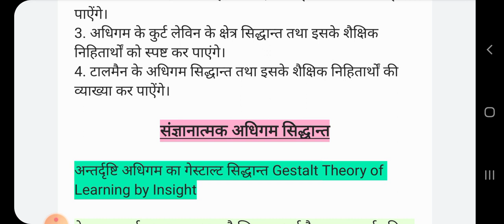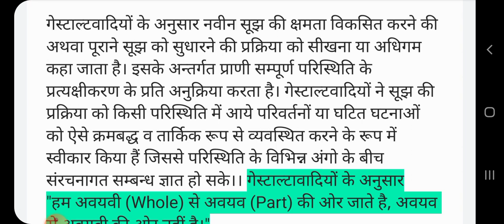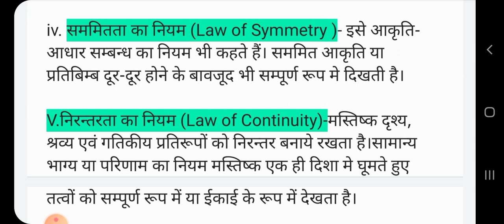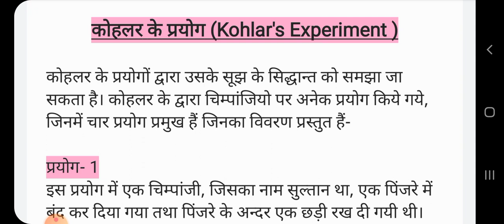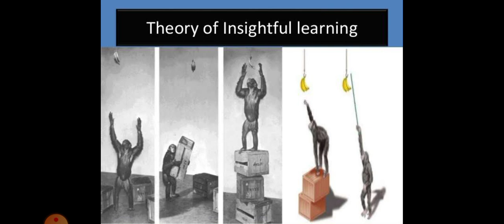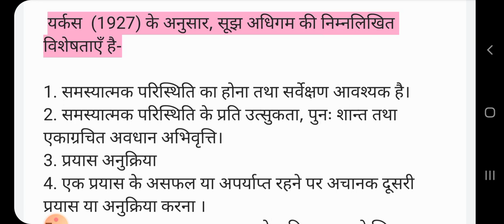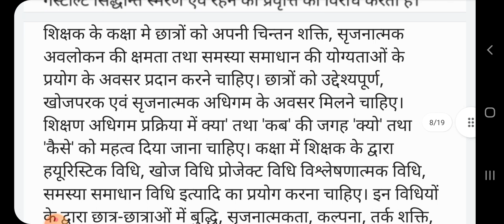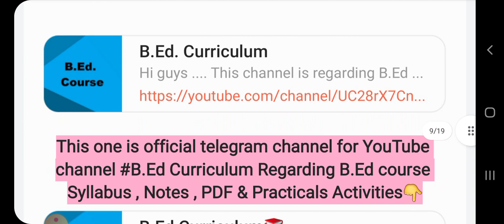पेपर-2 प्रकरण- गेस्टाल्ट मनोविज्ञान, अधिगम के संज्ञानात्मक सिद्धान्त तथा शैक्षिक निहितार्थ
पेपर -1 प्रकरण- दर्शन और शिक्षा के बीच संबंध ,